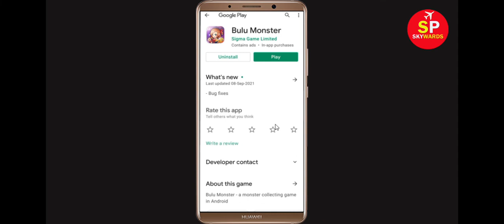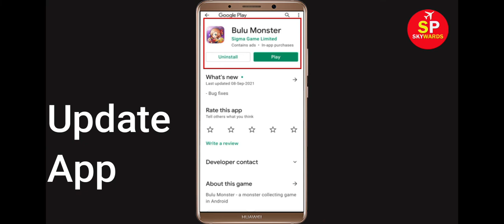How to Fix Bulu Monster App Not Working Problem | Bulu Monster Not Opening Problem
In this video Tutorial, i will show you How to Fix Bulu Monster App Not Working Problem in Android & Ios Mobile | Bulu Monster Mobile App Not Opening, Fix Bulu Monster App Retry Problem Problem Solved in Android & ios mobile phone. If you are facing same problem in your mobile then it will help you to get rid of this problem.
The procedure to fix Bulu Monster this is generally always the same:-

A).First, go to Settings on your Bulu Monster.

After That Restart Phone and login to Bulu Monster App...